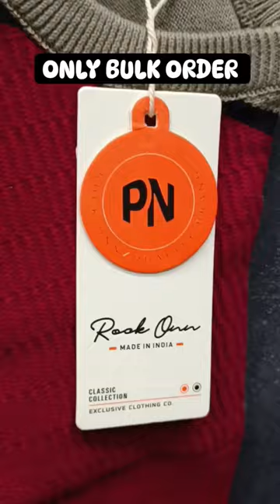Rook onn T-shirt 👕.